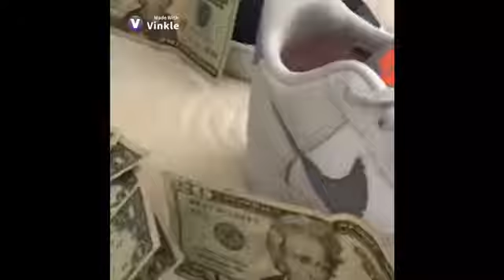New pairs of shoes joined my $350 shoe collection